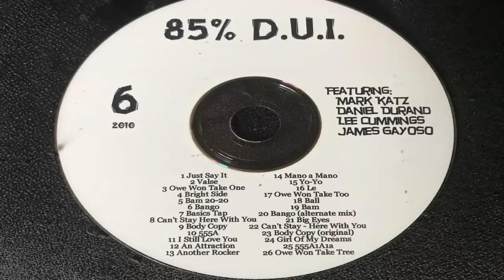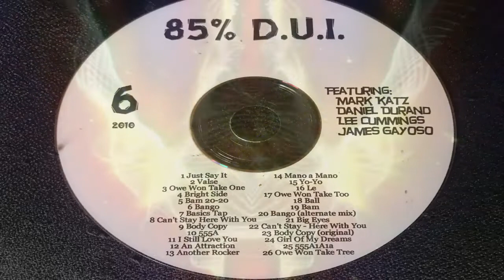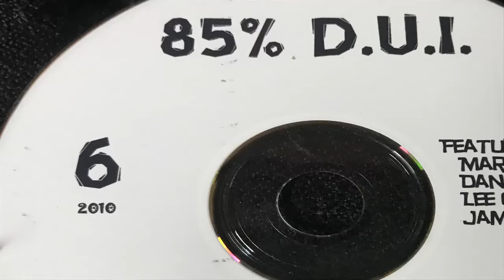Bango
85% D U I
2010 Demos CD6
Track 6